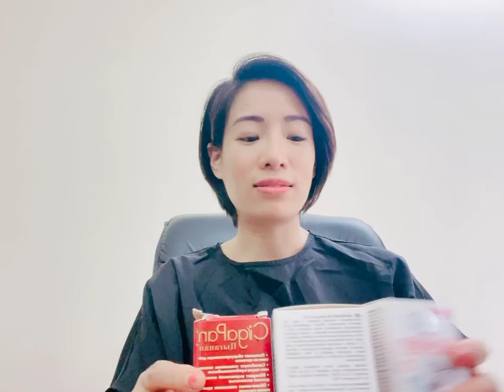Tại sao bồi bổ sức khỏe vẫn nên chọn nhung hươu Altai của Nga